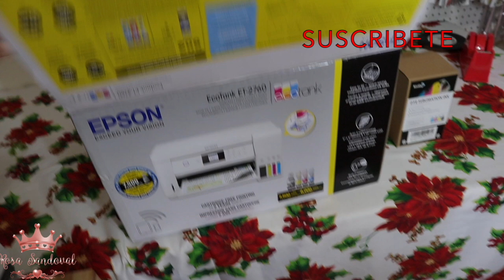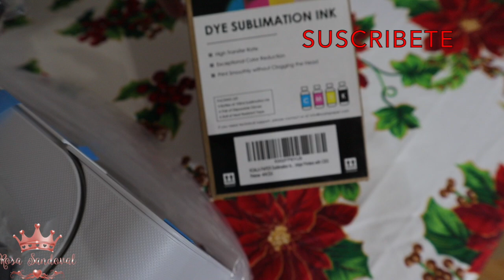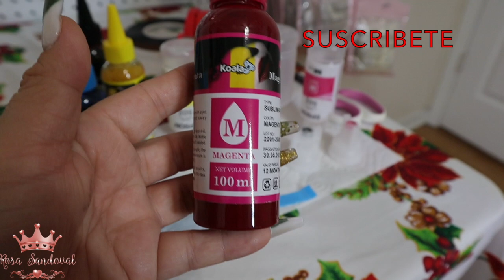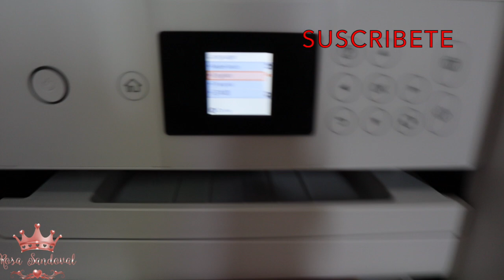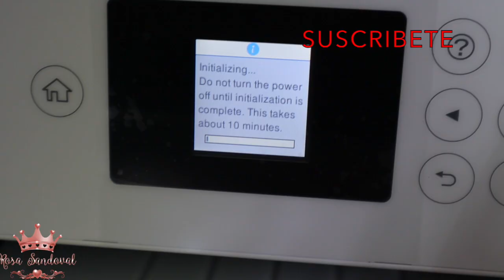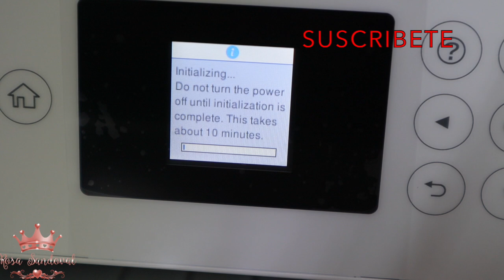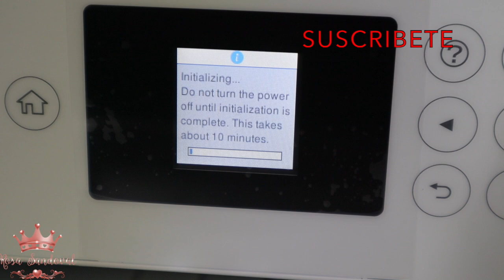Agregando Las Tintas de Sublimación a Mi Impresora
Muchas Gracias por acompañarme a ver el Video 😉 si te Gusto el Video Regálame un Like 👍🏼y Comparte 😉👍🏼💖

🥰💞💞💞Snap Chat💞💞💞
👉🏼😉carminasando

💌Si Quieres Enviarme Cartitas 📩
33994

Links

Tintas para Sublimar

papel para Sublimar